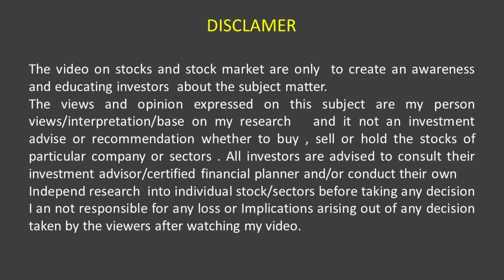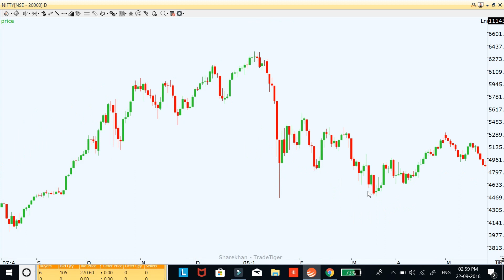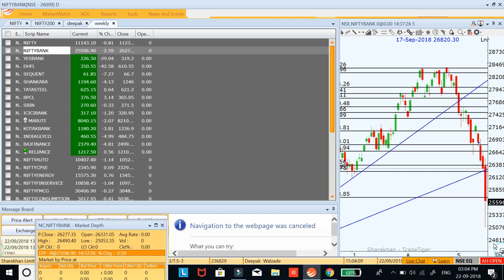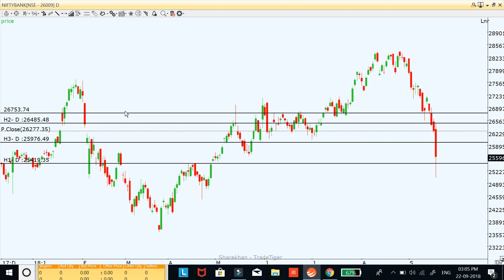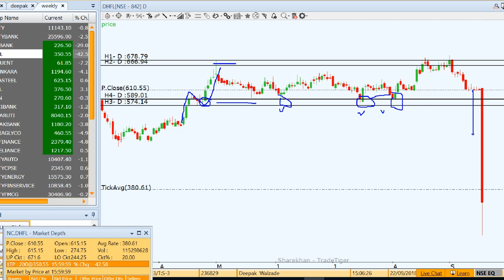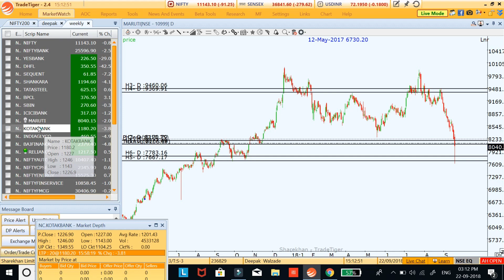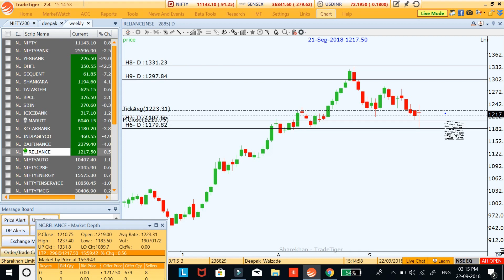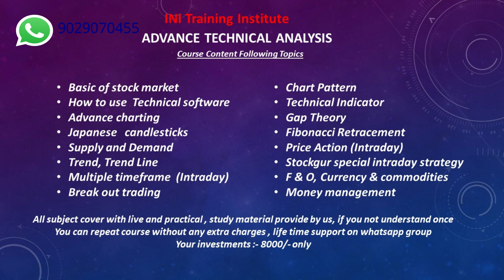Why Market free fall on Friday ? ; Market weekly view 24 September to 28 September 2018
Why Market free fall on Friday; Market weekly view 24 September to 28 September 2018 in this video I cover market view on nifty bank nifty and stock and also cover market crash because of yes bank and DHFL and NBFC problem